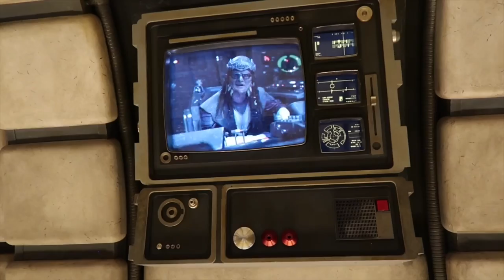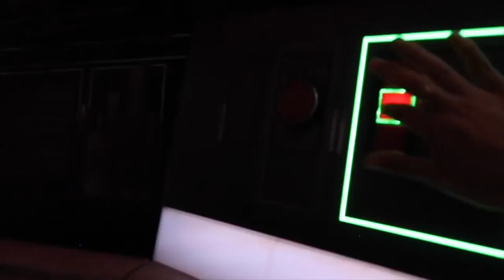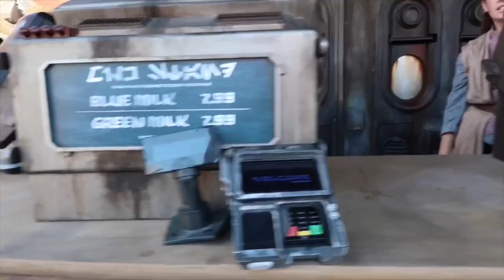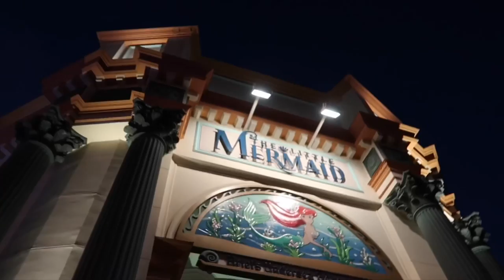Vlog 2 | San Holo OR Han Solo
My reactions/ impressions of the new Star Wars Land at Disneyland along with my Disney experience